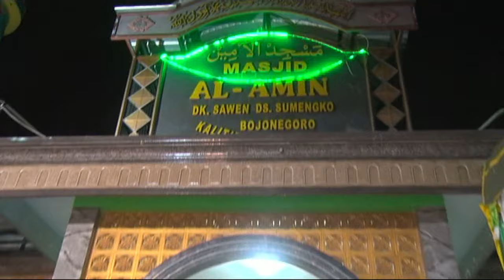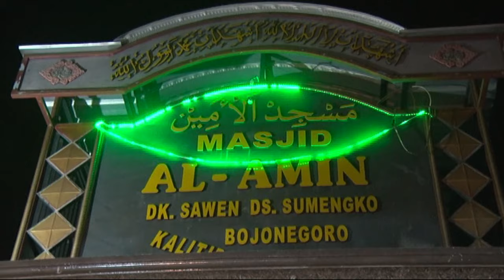NADA & DAKWAH - HJ ALFIATUL MUNIROH & ALFI NADA Music LASKAR Audio Dsn Sawen Cah TeamLo Punya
NADA & DAKWAH . HJ ALFIATUL MUNIROH & ALFI NADA Music LASKAR Audio Dsn Sawen Desa. Sumengko - Kalitidu - Bojonegoro. Jum'at 28 Oktober 2022
Dokumen By . Cah TeamLo Punya Shooting Video . Dusun, TeamLokorejo. Desa, Gayam . Kecamatan, Gayam . Kabupaten, Bojonegoro . Propinsi, JawaTimur .Republic, Indonesia